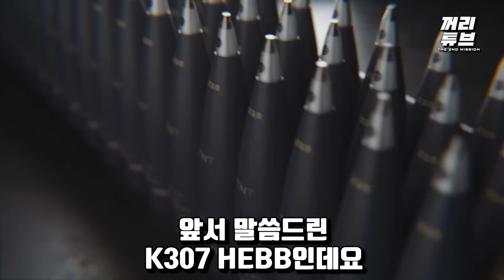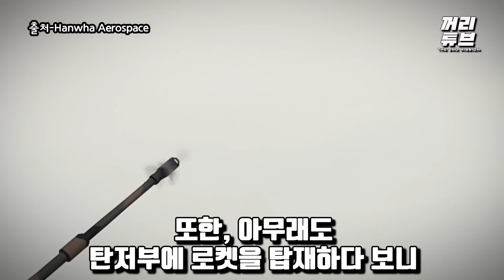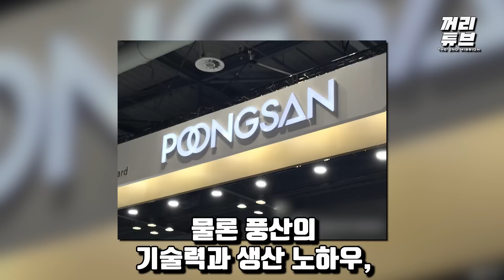"한국이 성공할 줄 알았습니다" 꿈의 포탄, 폴란드가 먼저 생산 제안